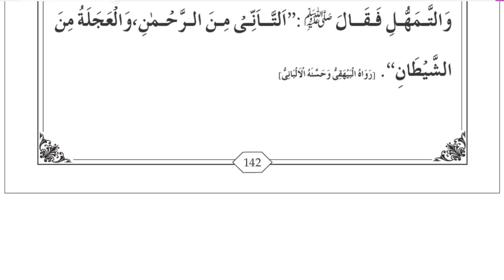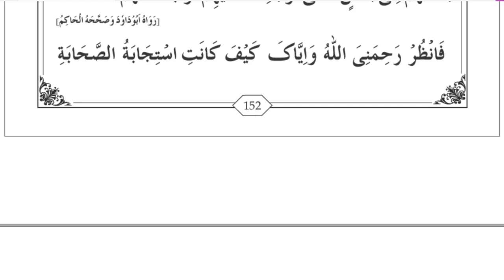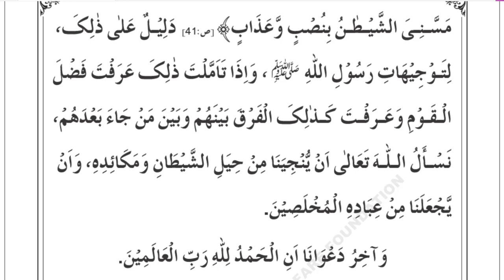Lecturer 5D | Al Ziwaj, Ta'ammudu Mukhalafati al Shaitan-Tarku al Safari Wahidan | Dr.Farhat Hashmi